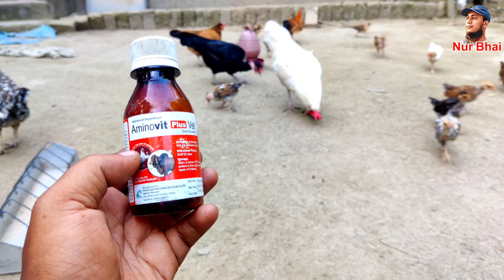শীতে মুরগির জন্য কোন ভিটামিন ভালো || Nur Bhai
আসসালামু আলাইকুম আমাদের "Nur Bhai" ইউটিউব আপনাদের সবাই কে স্বাগতম

আমাদের এই চ্যানেলে প্রতিনিয়ত পোষা প্রাণী নিয়ে ব্লগ করে থাকি